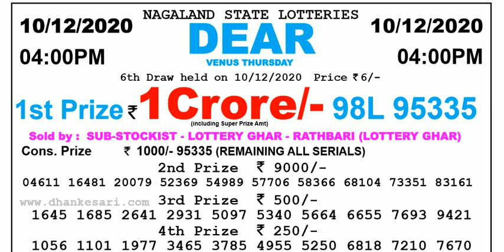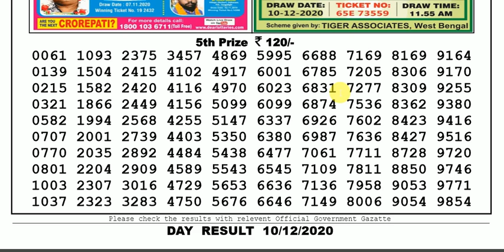Lottery Sambad Lottery Result 04.00pm 10.12.20 Nagaland State Lottery Live gdn